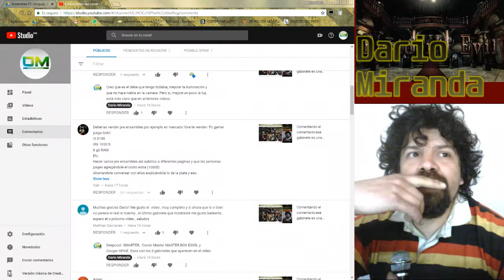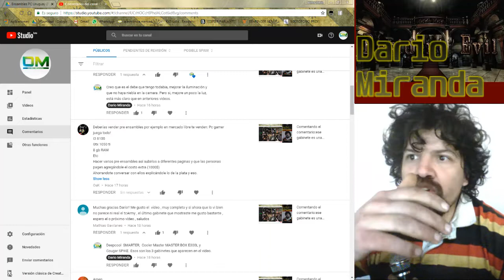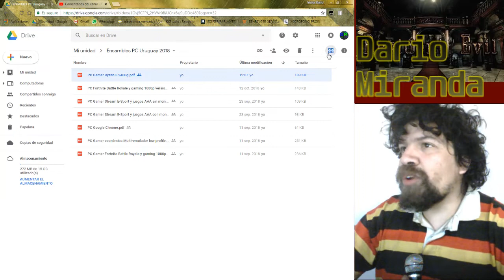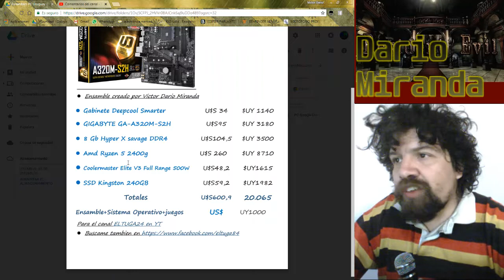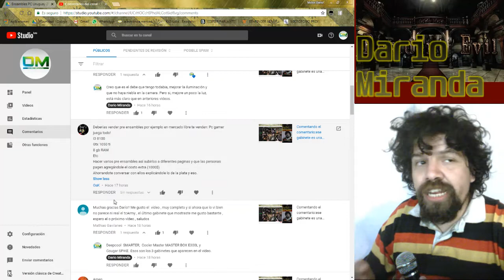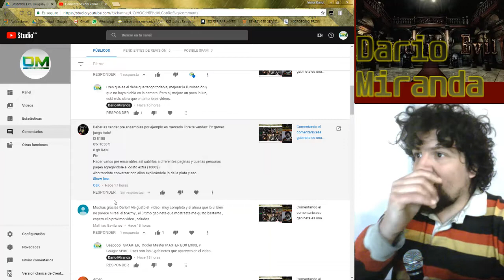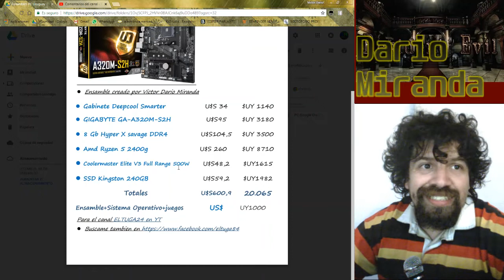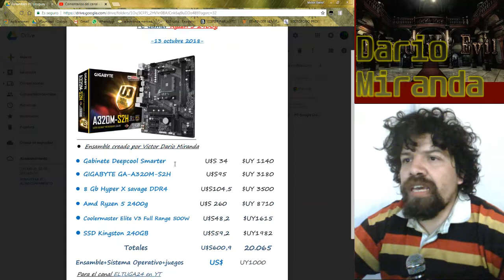"Deberías vender pre-ensambles", Porque no lo hago?